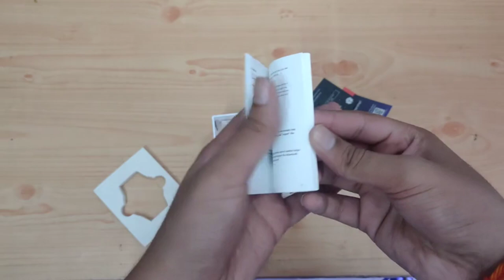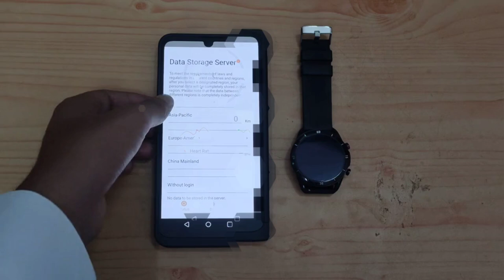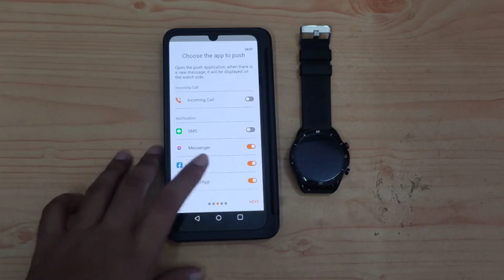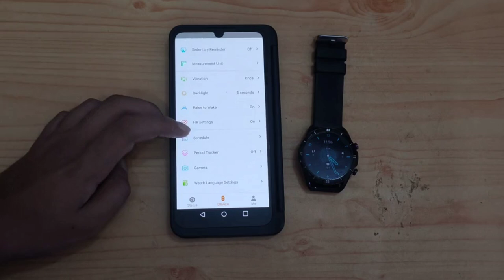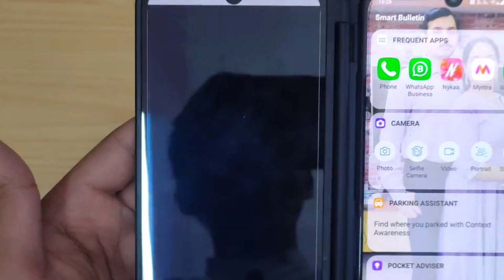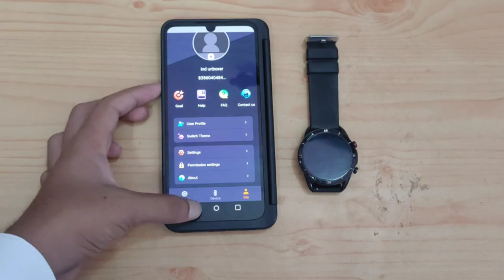Fire-boltt almighty smart watch | Fire boltt smartwatch | health monitoring with amoled display.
Fire-boltt smartwatch

about this video :- in this video I am going to give you information about fire boltt almighty smartwatch and also under water testing.